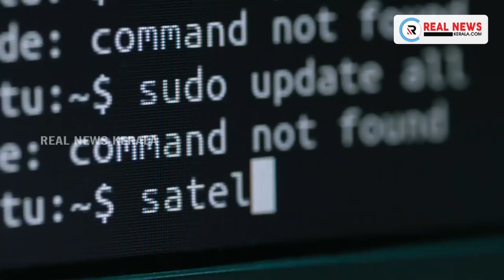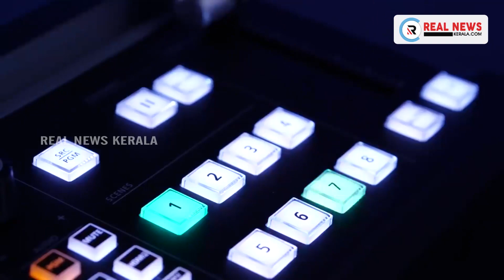തിരുവനന്തപുരം കഠിനംകുളത്ത് 16 കാരിയെ പീഡിപ്പിച്ച് ഗർഭിണിയാക്കിയ സംഭവത്തിൽ പ്രതി പൊലീസ് കസ്റ്റഡിയിൽ